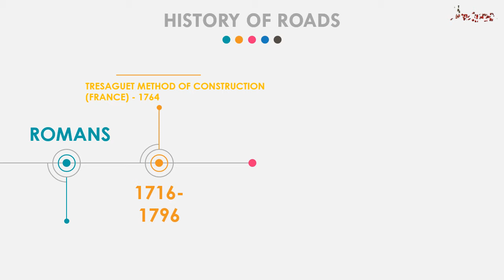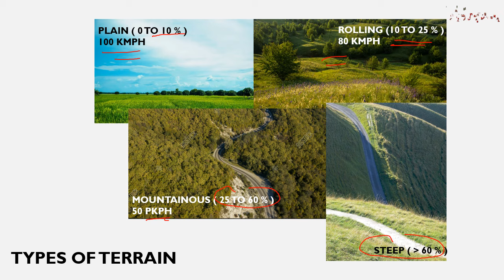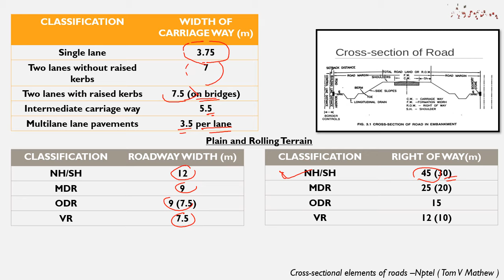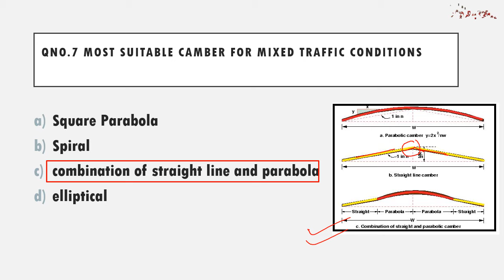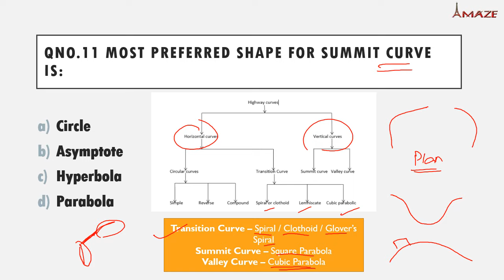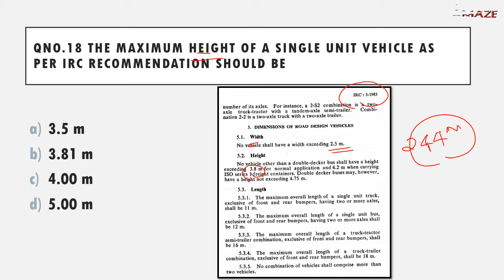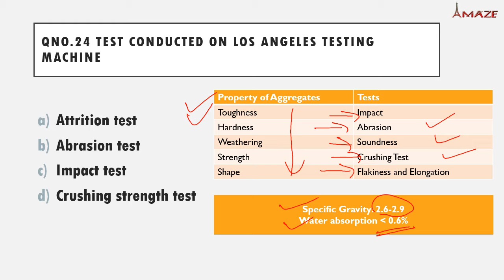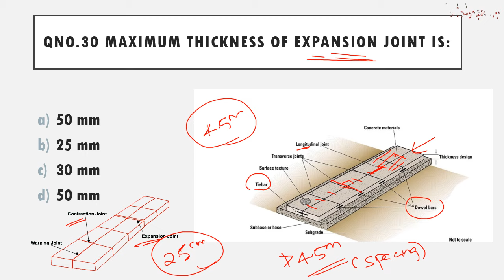TRANSPORTATION ENGINEERING || HIGHWAY || TRAFFIC || PAVEMENT || VERY IMPORTANT || ANOOP RAJ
This video deals with the most important questions from the topic Highway Engineering, Traffic and Pavement Engineering which are part of the subject Transportation Engineering. This video is useful for Civil Engineering and Diploma Aspirants preparing for Government exams conducted by Kerala PSC and SSC boards.

Anoop Raj Video Lectures. Most Viewed Civil Engineering Youtube Video Lecture in Malayalam.